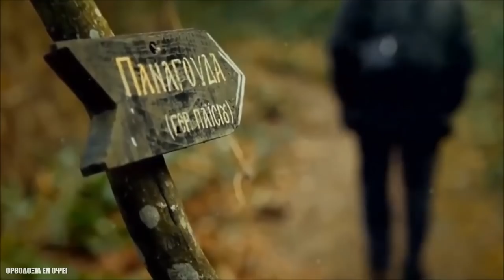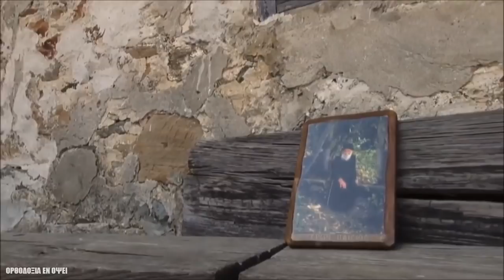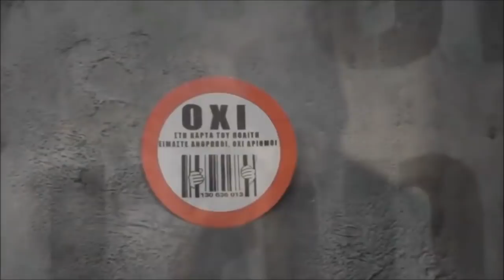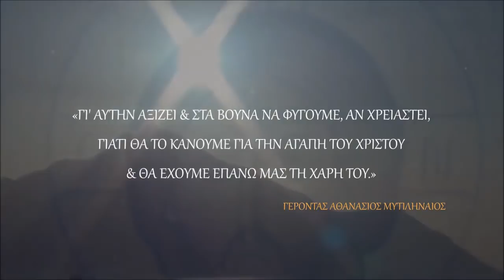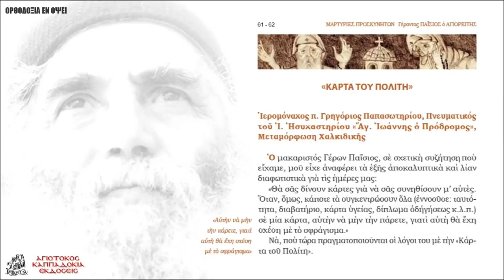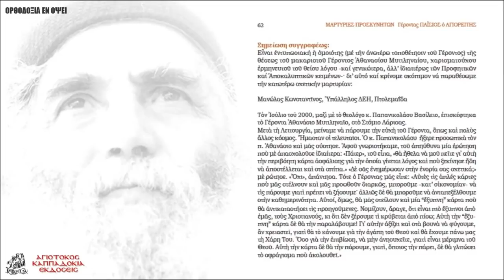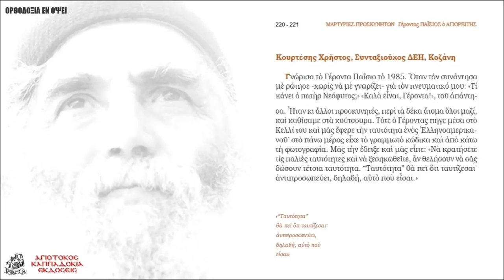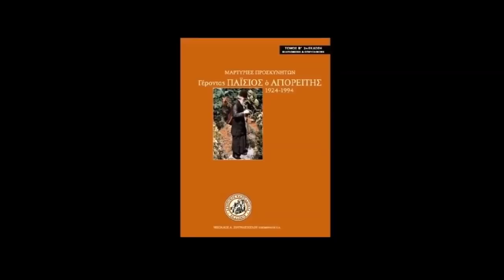Άγ Παΐσιος «Να κρατήσετε τις παλιές ταυτότητες & να ξεσηκωθείτε αν θελήσουν να σας δώσουν τέτοια »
Αποσπάσματα από το βιβλίο: ''Μαρτυρίες Προσκυνητών'' Γέροντας Παΐσιος ο Αγιορείτης 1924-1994 Τόμος B΄ - Έκδοση 2η, Βελτιωμένη και Επηυξημένη Σελ. 61 - 62, 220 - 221 & 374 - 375 Του Νικολάου Α. Ζουρνατζόγλου, Επισμηναγού ε.α. Μέλους Αεροπορικής Ακαδημίας, Εκδότης - Συγγραφέας
ΑΓΙΟΣ ΠΑΪΣΙΟΣ: «ΝΑ ΚΡΑΤΗΣΕΤΕ ΤΙΣ ΠΑΛΙΕΣ ΤΑΥΤΟΤΗΤΕΣ ΚΑΙ ΝΑ ΞΕΣΗΚΩΘΕΙΤΕ, ΑΝ ΘΕΛΗΣΟΥΝ ΝΑ ΣΑΣ ΔΩΣΟΥΝ ΤΕΤΟΙΑ ΤΑΥΤΟΤΗΤΑ!» «...ΝΑ ΜΗΝ ΤΗΝ ΠΑΡΕΤΕ, ΓΙΑΤΙ ΑΥΤΗ, ΘΑ ΕΧΕΙ ΣΧΕΣΗ ΜΕ ΤΟ ΣΦΡΑΓΙΣΜΑ!» «"ΤΑΥΤΟΤΗΤΑ" ΘΑ ΠΕΙ ΟΤΙ ΤΑΥΤΙΖΕΣΑΙ• ΑΝΤΙΠΡΟΣΩΠΕΥΕΙ, ΔΗΛΑΔΗ, ΑΥΤΟ ΠΟΥ ΕΙΣΑΙ.» ΓΕΡΟΝΤΑΣ ΑΘΑΝΑΣΙΟΣ ΜΥΤΙΛΗΝΑΙΟΣ: «ΑΥΤΗ ΤΗΝ ΚΑΡΤΑ ΔΕΝ ΘΑ ΤΗΝ ΠΑΡΟΥΜΕ, ΓΙΑΤΙ, ΟΠΟΙΟΣ ΤΗΝ ΠΑΡΕΙ, ΔΕ ΘΑ ΓΛΙΤΩΣΕΙ ΤΟ ΣΦΡΑΓΙΣΜΑ ΠΟΥ ΑΚΟΛΟΥΘΕΙ.» «ΓΙ' ΑΥΤΗΝ ΑΞΙΖΕΙ ΚΑΙ ΣΤΑ ΒΟΥΝΑ ΝΑ ΦΥΓΟΥΜΕ, ΑΝ ΧΡΕΙΑΣΤΕΙ, ΓΙΑΤΙ ΘΑ ΤΟ ΚΑΝΟΥΜΕ ΓΙΑ ΤΗΝ ΑΓΑΠΗ ΤΟΥ ΧΡΙΣΤΟΥ ΚΑΙ ΘΑ ΕΧΟΥΜΕ ΕΠΑΝΩ ΜΑΣ ΤΗ ΧΑΡΗ ΤΟΥ.»